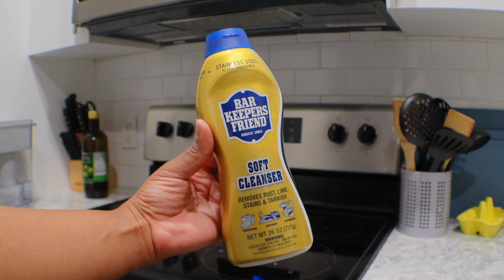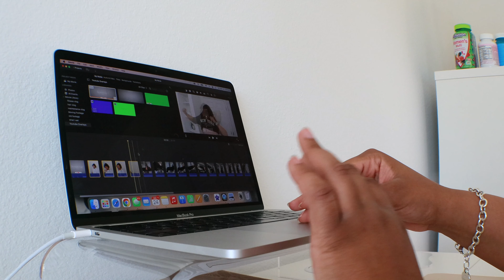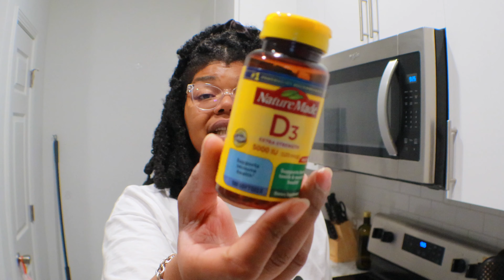MONTHLY RESET VLOG | Deep Cleaning, Essentials Haul, Skincare, DIY Gel X Nails + more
Affirm: I am focused and get things accomplished efficiently, effectively and effortlessly.

My name is Bonni Rae! Welcome to my monthly reset vlog. It’s time to get some things in order as the new month approaches! In this video I do some kitchen deep cleaning, diy gel x nails, grocery shopping, target haul, skimcare and more!!